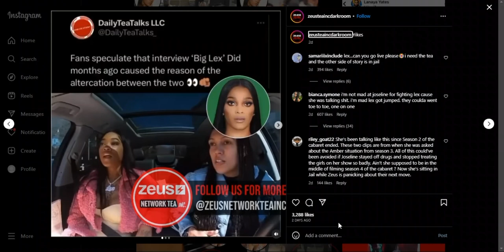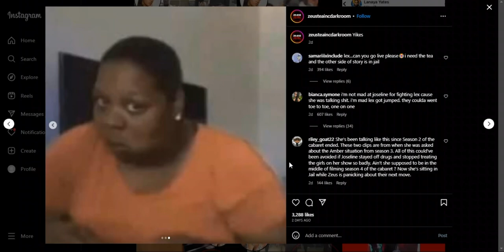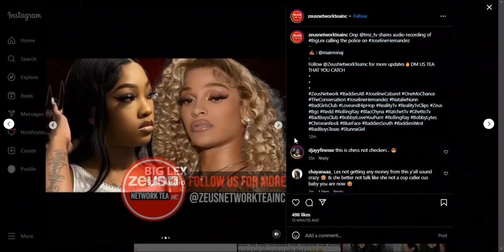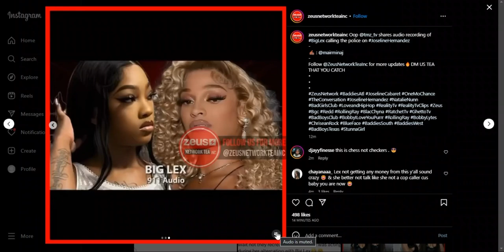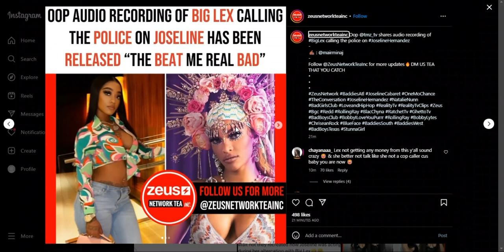BIG LEX CALLS 911 ON JOSELINE! | LADY WHO THREW DRINK AT JOSELINE SPEAKS OUT!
Big Lex calls 911 on Joseline Hernandez. Big Lex vs Joseline Hernandez. Joseline Hernandez gets arrested after fight with Big Lex. Big Lex vs Joseline Hernandez fight. Lady who threw drink at Joseline Hernandez after Joseline Hernandez slapped her speaks out.